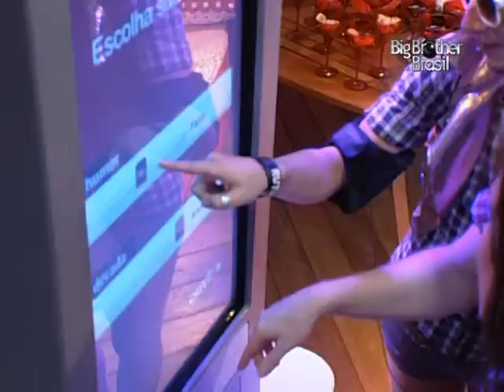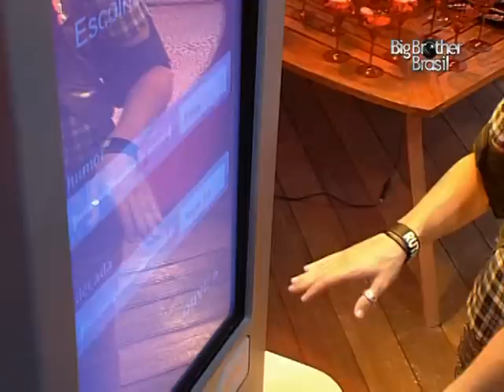Morango dançando Mr. Brightside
AAAAAMO!